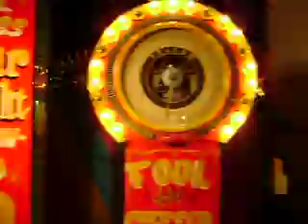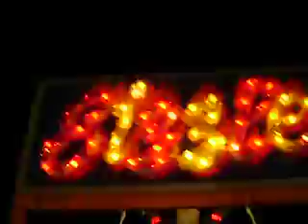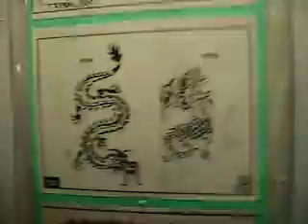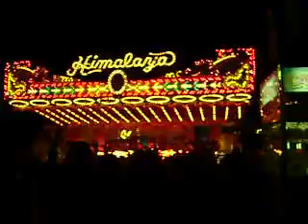MY NIGHT TOUR OF THE COLLIER COUNTY FAIR 2/7/2009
LOTS OF LIGHTS, SIGHTS, SOUNDS AND SCENTS BEST DESCRIBE MY WALK THROUGH THE FAIR ON 2/7/2009! IT WAS A GOOD TIME AND A FUN NIGHT! THERE WAS ALSO FOUR WHEELER RACES AND A DEMOLITION DERBY.